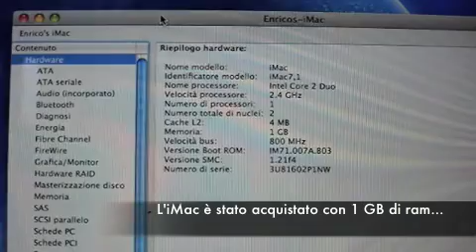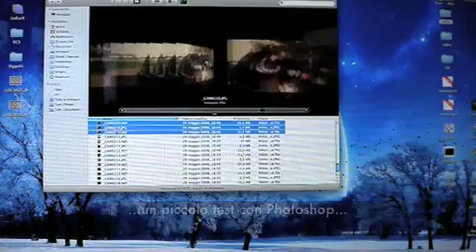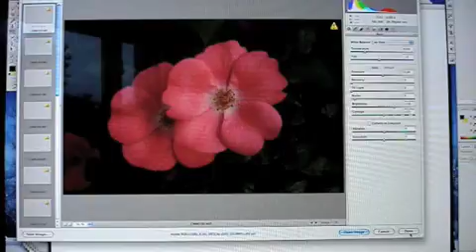INSTALLAZIONE RAM 4GB SU iMAC ALUMINIUM 24" VIDEOGUIDA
Ecco come ho installato 4GB di ram sul mio nuovo Apple iMac 24" 2,4GHz. Per qualsiasi informazione non esitate a contattarmi!